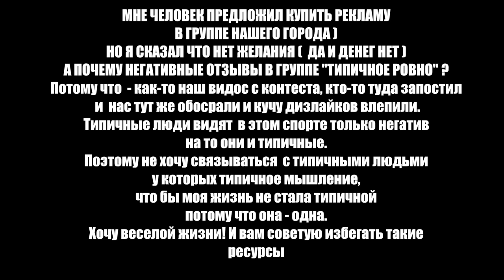СУШИ НА ТРАМПЛИНАХ ?